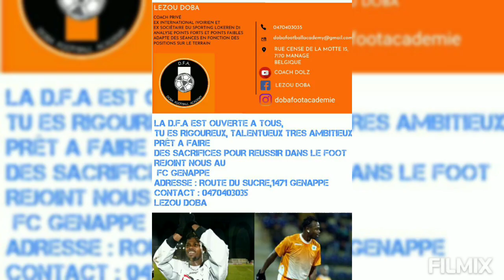KAMIL ZARZYCKI U13 A TEMPO OVERIJSE TRAVAIL DE GESTES TECHNIQUES 2 A LA D.F.A